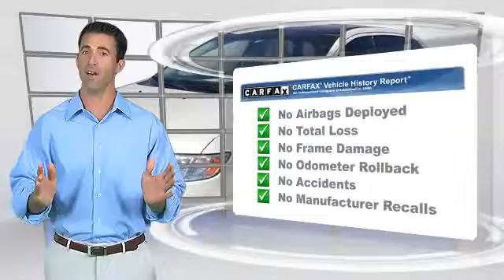Permian Ford, Hobbs NM 88240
Permian Ford

[DFIN:3:2994829:I:2596:D75F280A:73d6f1c3fd5b72cf1848ab2a14635bf0]